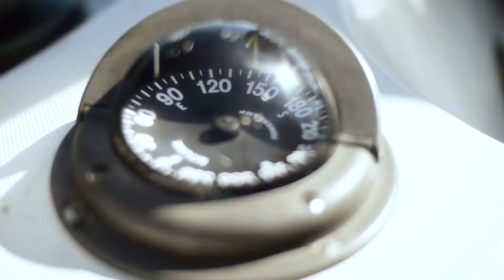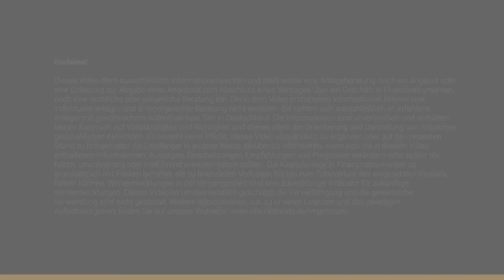Was ist ein Haftungsdach?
Was ist ein Haftungsdach? Christian Hammer, Geschäftsführer der NFS Netfonds erklärt was genau ein Haftungsdach ist, welche Aufgaben es hat und wie typische Partner eines Haftungsdachs ausssehen.